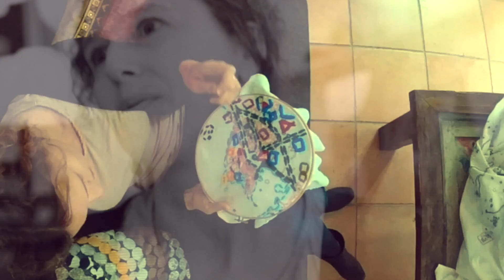Liz Kueneke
This video is about Liz Kueneke